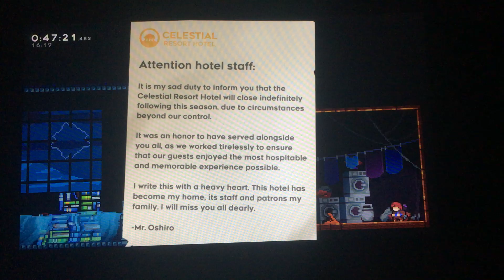Celeste Part 5 - The Big Mess